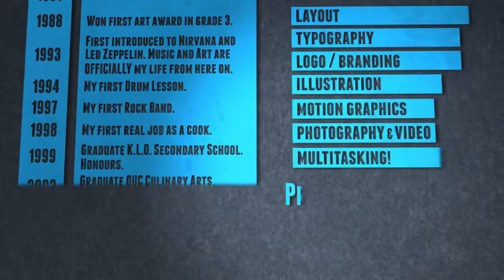Don Mutter | Anymal House Design | Demo Reel 2013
My 2013 demo reel. This is a collection of some of my favourite projects from 2012 to 2013, animated and spliced together in After Effects CS6.

It's weird and I like it. I used one of my favorite tunes as well. (All music rights to Queens of the Stone Age).